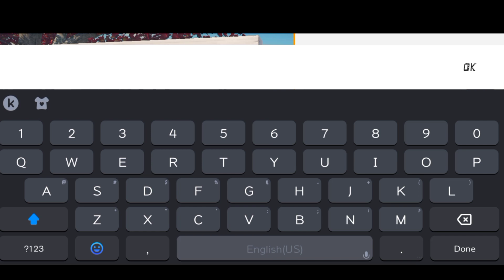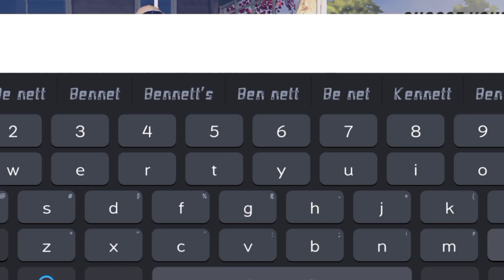READIND WITH HOUSE RACING || RIVAL STARS HOUSE READING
READIND WITH HOUSE RACING || RIVAL STARS HOUSE READING READING WITH HOUSE THIS IS ENTRANS TING VIDEO THIS IS BEST GAMING CHANNEL AND BEST GAMING VIDEO ON YOUTUBE.

this game is shout game it is the 700 hundred MB game and this is a very smooth and ultra graphics and many more thing so you are dowmolode this game and enjoy so that set

I Am A Luxury House I Can't Alight With Racing Track | Rival Stars HR Gameplay Video

I CAN OPEN A NEW GARAGE AND REPAIR A LUXURY CAR || CAR MECHANIC SIMULATOR #1

TUGAY GÖK (AT YARIŞI OYNUYOR)

horse 🐎🐴 of mine future frezee's win the race

Racing on my horse in Rival stars! ( Rival stars horse racing )

This is a gaming video for rival stars horse racing gameplay video this video is gaming video to how can satelament game so that ..